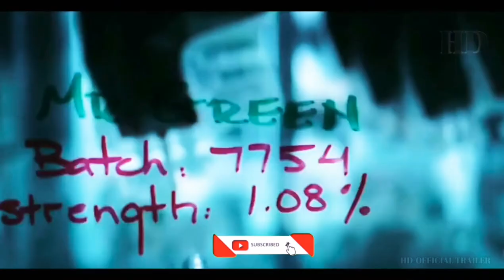SHE-HULK Official Trailer 2022, Marvel’s Studio, Disney, New Movie Upcoming | HD-OFFICIAL TRAILER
She-Hulk is an upcoming American television series created by Jessica Gao for the streaming service Disney+, based on the Marvel Comics character of the same name. It is set in the Marvel Cinematic Universe (MCU), sharing continuity with the films of the franchise. The series is produced by Marvel Studios, with Gao serving as head writer.

HD-OFFICIAL TRAILER